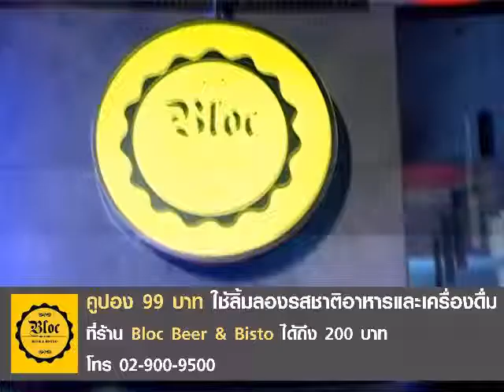Group Buy Bloc and Bisto - Weloveshopping.com